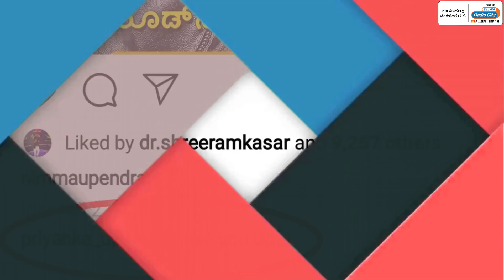Try not to laugh | Doom Game | PriyankaUpendra | RJ Sonu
Do watch out this fun Doom Game with the Gorgeous PriyankaUpendra at RadioCityBengaluru with RJSonu